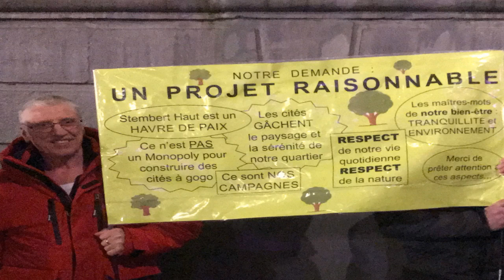Verviers : la multiplication des lotissements inquiète les riverains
"Stembert, ce n’est pas un Monopoly pour construire à gogo", c’est un des messages portés par une poignée de manifestants devant l’hôtel de ville de Verviers lors du conseil communal lundi soir. Ces Stembertois en ont assez des projets qui se multiplient sur le haut de leur village à la lisière de la campagne. La goutte qui a fait déborder le vase, c’est un projet assez ancien mais qui commence à prendre forme : la construction de 52 logements.

"Le Promoteur des Promoteurs"

Le projet est mixte avec des maisons mais aussi une trentaine d’appartements. Une pétition avait été lancée. Elle a récolté 300 signatures. Les opposants rappellent qu’autant de logements, c’est aussi une centaine de véhicules au moins. Ils rappellent que certaines routes voisines du projet ne sont pas adaptées, que l’égouttage pose aussi problème et surtout que ce projet dénature les lieux : "il y a de perte de qualité paysagère", affirme Roger Lux, un des riverains. "On n’est pas contre le lotissement, on est contre sa démesure. Il ne correspond pas au caractère rural : les immeubles à appartements sont trop hauts et il y en a trop", ajoute Noel Legrand.

Ce n’est pas le premier lotissement dans le haut de ce village. Les riverains ont introduit un recours.

Ce n’est pas le seul projet en cours actuellement sur le territoire de la ville et plus spécialement à ses limites périphériques. Il en existe pour Lambermont, Petit-Rechain, Ensival et Heusy. A Heusy, ce sont 33 logements qui devraient voir le jour là-bas. Un projet auquel s’opposent Ecolo et le PTB. Plus globalement, le PTB explique d’ailleurs qu’il faut stopper le "tout au béton" et accuse l’échevin Freddy Breuwer d’être un peu "le promoteur des promoteurs".

La volonté d’être une grande ville

"La première préoccupation, c’est d’être une grande ville et on mesure la taille d’une grande ville d’abord par sa population". Pour Freddy Breuwer, c’est clair "on continuera à développer des projets là où il est possible de construire". Et l’échevin de l’urbanisme d’expliquer que la particularité de tous ces projets, c’est qu’on n’étale pas : "on densifie là où on peut construire, là aussi où peut-être la perception des gens était que le caractère rural serait préservé à 100%. On va garder un caractère particulier au niveau de ce qui va être construit. Il y aura une mixité entre les maisons 3 ou 4 façades et les immeubles à appartements. On gardera quand même au niveau du gabarit et du choix des briques u caractère rural mais il faut accepter qu’il y aura plus d’habitants dans le centre de Verviers où des projets existent mais en périphérie également", précise l’échevin.

La ville veut donc ramener des habitants à Verviers, éviter en tout cas une baisse de la population, source de perte de revenus fiscaux, en proposant, dit-elle, un habitat diversifié.